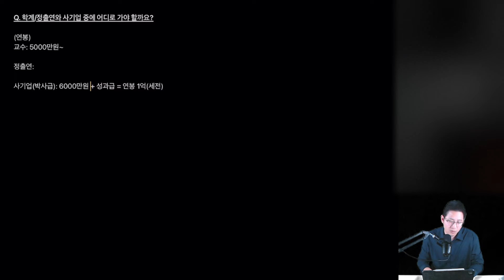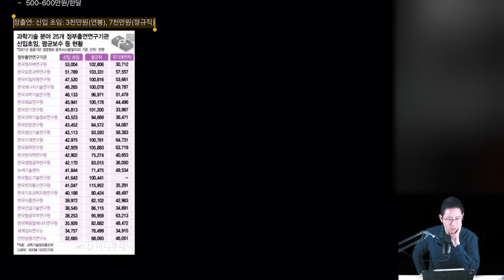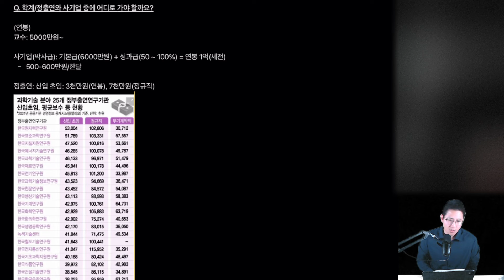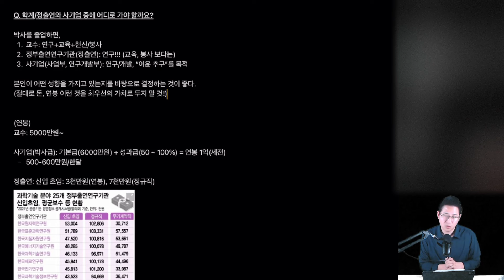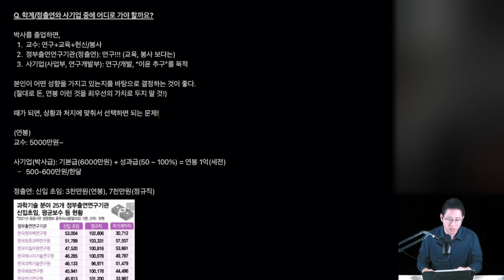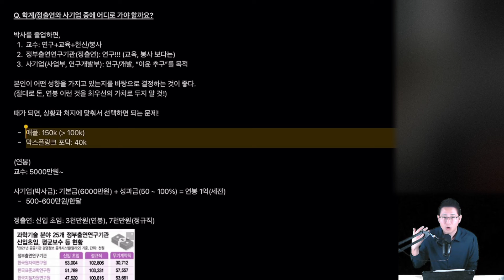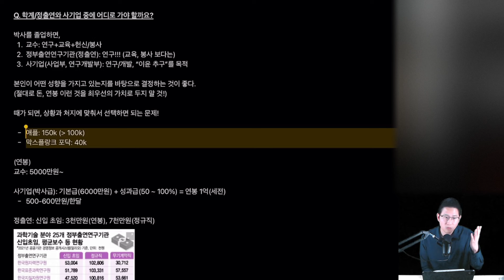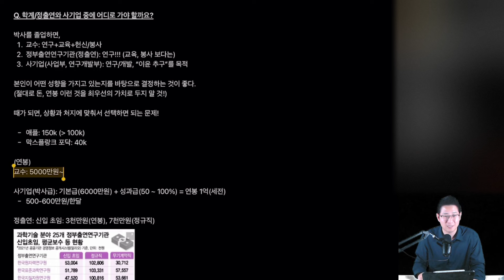교수(또는 정출연)와 사기업 중에 어디로 가야 할까요? [갓준표 멘토링 440]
Q. 학계/정출연와 사기업 중에 어디로 가야 할까요?

박사를 졸업하면,
1. 교수: 연구+교육+헌신/봉사
2. 정부출연연구기관(정출연): 연구!!! (교육, 봉사 보다는)
3. 사기업(사업부, 연구개발부): 연구/개발, “이윤 추구”를 목적

본인이 어떤 성향을 가지고 있는지를 바탕으로 결정하는 것이 좋다.
(절대로 돈, 연봉 이런 것을 최우선의 가치로 두지 말 것!)

때가 되면, 상황과 처지에 맞춰서 선택하면 되는 문제!

- 애플: 150k (100k 이상)
- 막스플랑크 포닥: 40k

(연봉)
교수: 5000만원~

사기업(박사급): 기본급(6000만원) + 성과급(50 ~ 100%) = 연봉 1억(세전)
- 500-600만원/한달

정출연: 신입 초임: 3천만원(연봉), 7천만원(정규직)

00:00 시작
07:45 교수/정출연/사기업의 성격
12:40 내가 진로를 결정할 때 연봉을 기준으로 하지 않는 이유
14:54 내가 (연봉 2억) 애플을 가지 않았던 이유
20:10 내가 막스플랑크에 가기를 결정한 이유
23:37 미국박사, 포닥을 결정할 때 꼭 고려해야 하는 경제적인 상황(부양가족이 있는 경우)